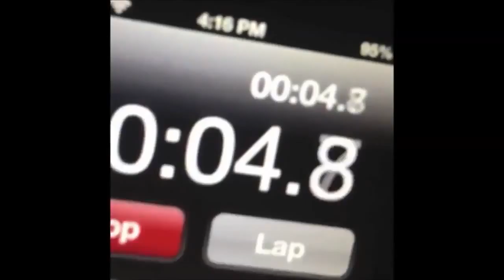Top Vine Zane Top Vines 2015 Part 1 The Best Vines 2015